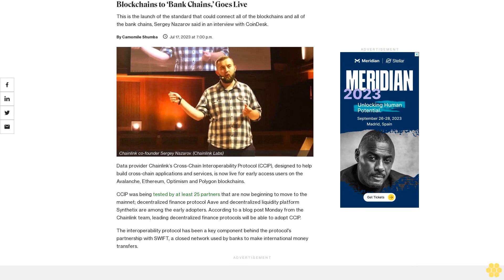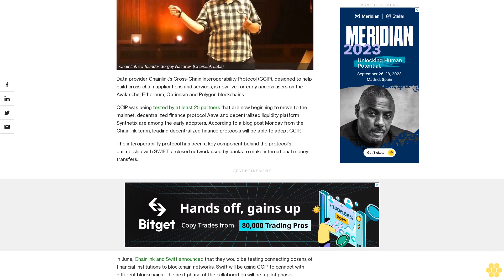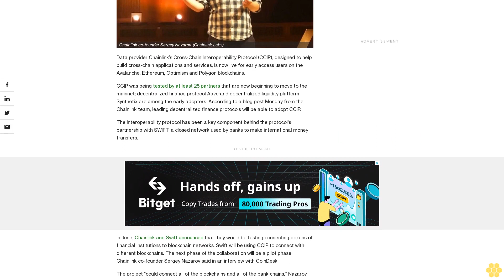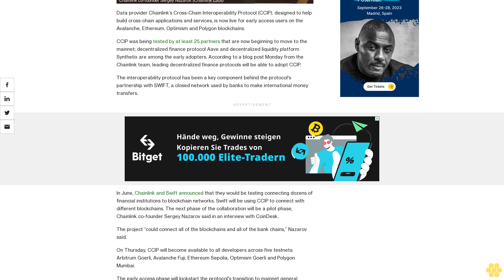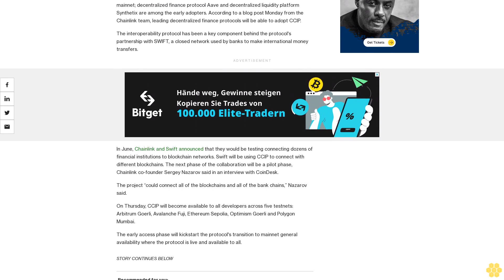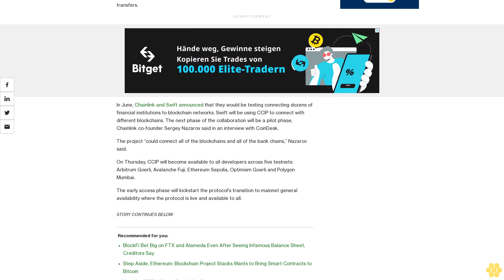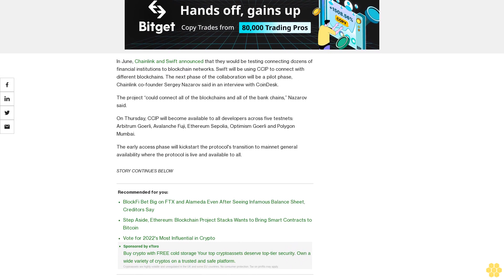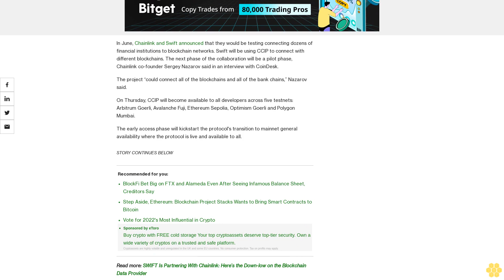Chainlink's Interoperability Protocol, Connecting Blockchains to ‘Bank Chains,’ Goes Live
This is the launch of the standard that could connect all of the blockchains and all of the bank chains, Sergey Nazarov said in an interview with CoinDesk.

Data provider Chainlink’s Cross-Chain Interoperability Protocol (CCIP), designed to help build cross-chain applications and services, is now live for early access users on the Avalanche, Ethereum, Optimism and Polygon blockchains.

CCIP was being tested by at least 25 partners that are now beginning to move to the mainnet; decentralized finance protocol Aave and decentralized liquidity platform Synthetix are among the early adopters. According to a blog post Monday from the Chainlink team, leading decentralized finance protocols will be able to adopt CCIP.

The interoperability protocol has been a key component behind the protocol's partnership with SWIFT, a closed network used by banks to make international money transfers.

In June, Chainlink and Swift announced that they would be testing connecting dozens of financial institutions to blockchain networks. Swift will be using CCIP to connect with different blockchains. The next phase of the collaboration will be a pilot phase, Chainlink co-founder Sergey Nazarov said in an interview with CoinDesk.

The project “could connect all of the blockchains and all of the bank chains,” Nazarov said.

On Thursday, CCIP will become available to all developers across five testnets: Arbitrum Goerli, Avalanche Fuji, Ethereum Sepolia, Optimism Goerli and Polygon Mumbai.

The early access phase will kickstart the protocol's transition to mainnet general availability where the protocol is live and available to all.